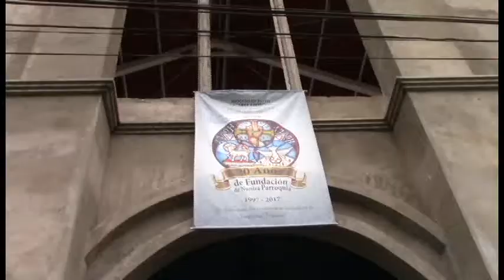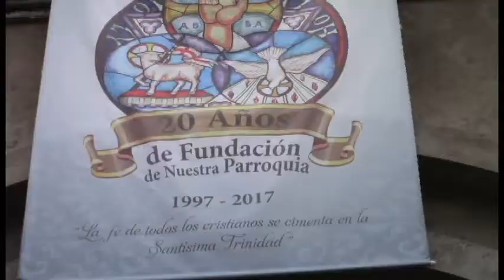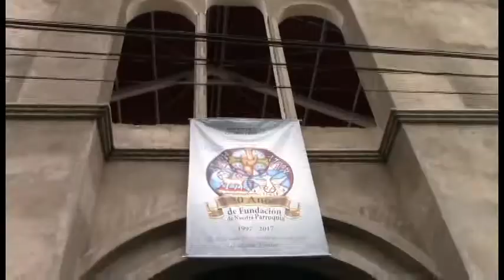Nota 20 Años Parroquia Santísima Trinidad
UNIÓN TELEVISIÓN CANAL LOCAL, La Unión Nariño Colombia... Noticiero Unión Noticias 16 de Junio de 2017. se trata de un informe para dar a conocer la información sobre el cumpleaños numero 20 de la Parroquia Santísima Trinidad.